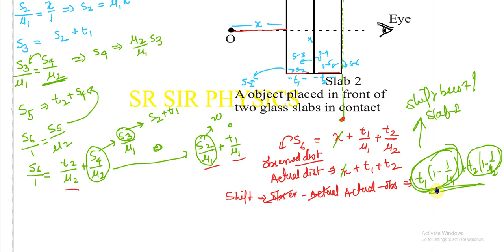22 Advance level Example for Apprent Shift in Multiple Medium case